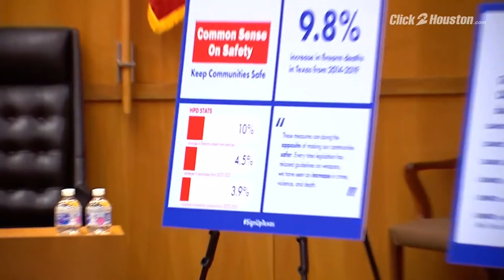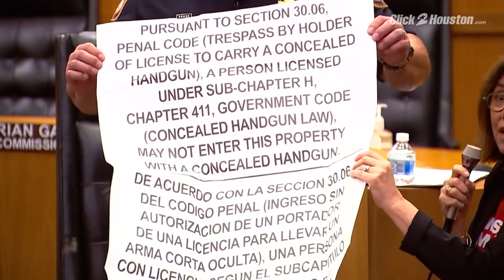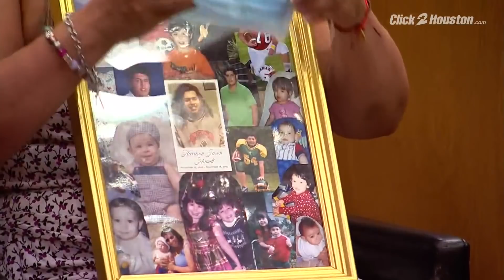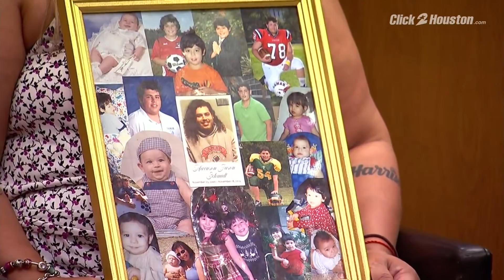Authorities hold roundtable discussion about permitless carry/public safety event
Harris County officials and organizations held a roundtable event about permitless carry and public safety.